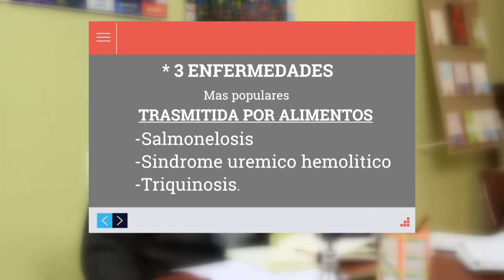Portal UNSE 14 ▶ FACULTADOS: Conservación de Alimentos